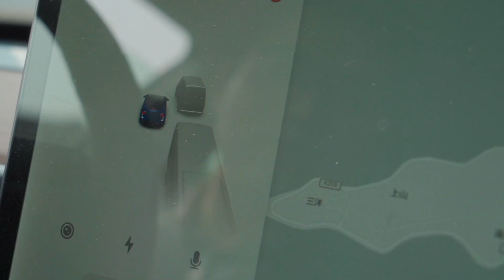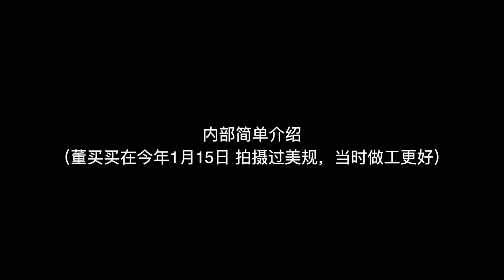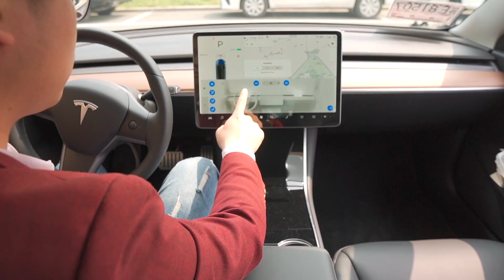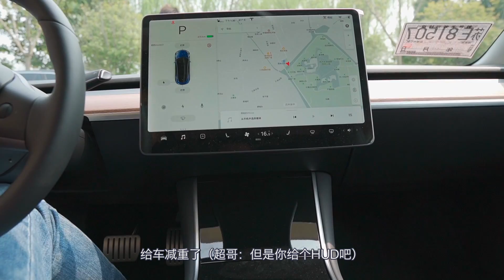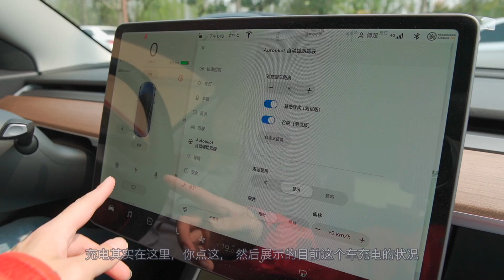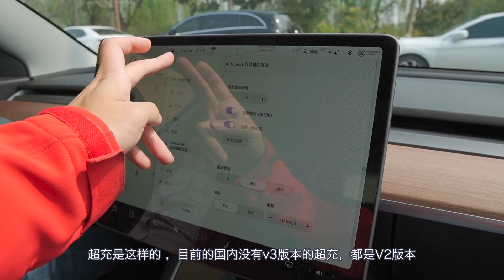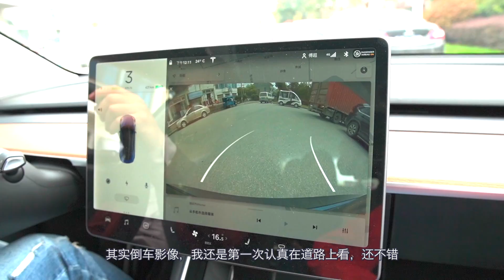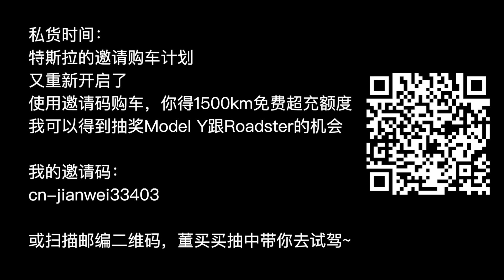中规首批65万特斯拉Model 3顶配体验，不谈做工，我们还是好朋友【剁手风向标】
蔚来ES8车主，带你体验顶配版65万特斯拉Model 3。

特斯拉的邀请购车计划，又重新开启了。使用邀请码购车，你得1500km免费超充额度，我可以得到抽奖Model Y跟Roadster的机会。

Model 3

欢迎使用，董买买抽中带你去试驾~~

被数码耽误多年的电动吹，数码中最懂车的，车里面最懂数码的。中文评测，评测商品大多自行购买，拒绝厂商充值行为。主持人董买买是理想主义者，喷子，广告商慎重。

评测内容涵盖泛数码消费，有时候也测车，凡是董买买喜欢的，都可以测一测。微博/微信：剁手风向标。